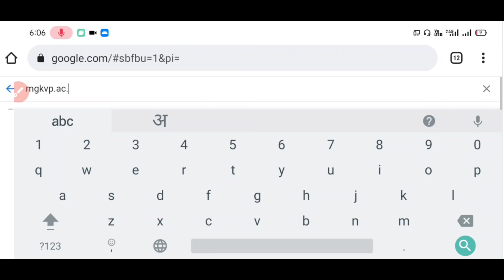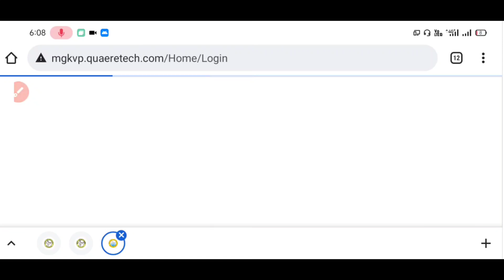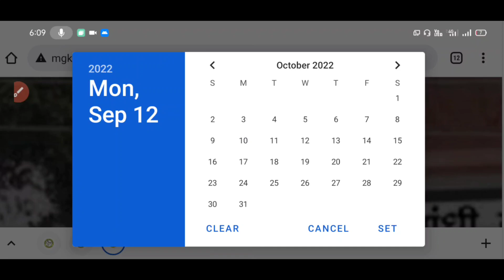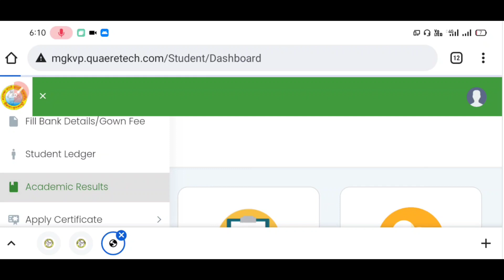Mgkvp Result 2022 | Mgkvp BA 1st year/2nd year/3rd Year Result 2022 | mgkvp ba result kaise dekhe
महात्मा गांधी BA 1st ईयर 2nd ईयर 3rd ईयर रिजल्ट कैसे देखें 2022-23 अपडेट ।

Queries 👇🏻📣

Thanks